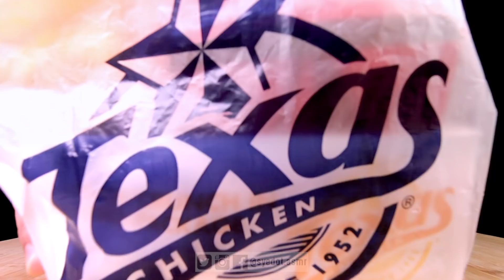TEXAS SILVER PEARL MEXICANA BURGER & CHICKEN WITH HONEYCOMB | EATING SHOW W/ ASMR MALAYSIA 🇲🇾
Hey Syedot Nation! Video yang kedua aku makan Ayam dengan HoneyComb jadi gian pulak aduh! duh! duh! Silver Pearl Burger tu lawa kan? 😍

 ▬▬ ☠︎ Follow Socmed Aku ☠︎  ▬▬

▪︎ Kenapa tak buat whispering/no talking, sebab rakyat Malaysia masih tak boleh terima Whisper/No Talking (sebelum ni mmg buat cara ni pon, insyallah maybe akan datang akan buat semula).
▪︎ Serta Whisper ni kebanyakkan buat sebab nak sync dengan sound quality dari crisp sound jadi kalau cakap normal akan pecah sound tu dan dorang malas nak edit terjadilah Whisper/No Talking untuk save their time.

▪︎ Ini merupakan ASMR video, untuk merasakan kenikmatan dan untuk menaikkan stimulasi deria.
▪︎ Video ini mengandungi BUNYI MAKAN, MENGUNYAH dan seangkatanya yang sangat kuat.

▬▬  ▶︎ Hashtag ◀︎  ▬▬

▬▬  ▶︎ Syedot Nation ◀︎  ▬▬